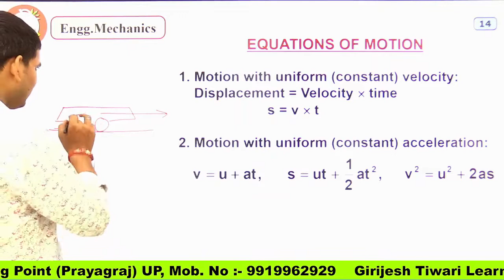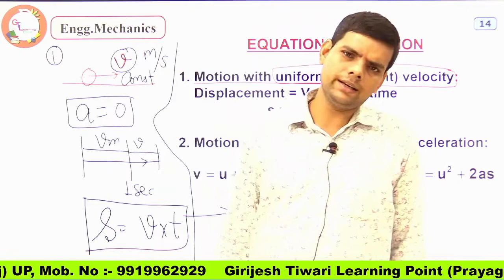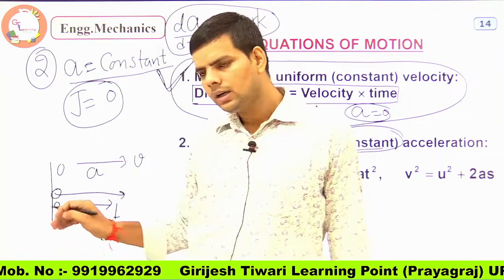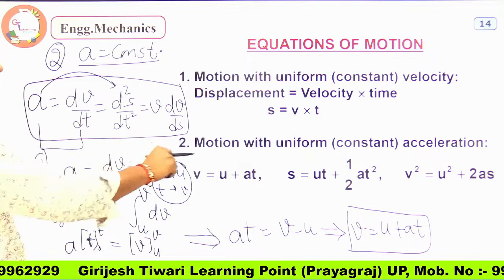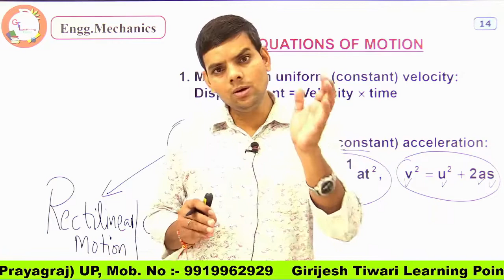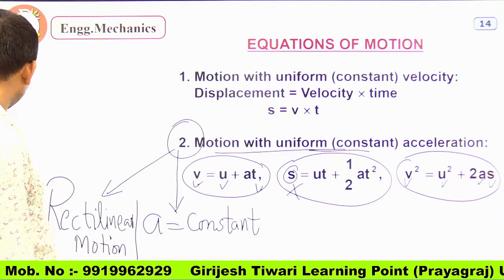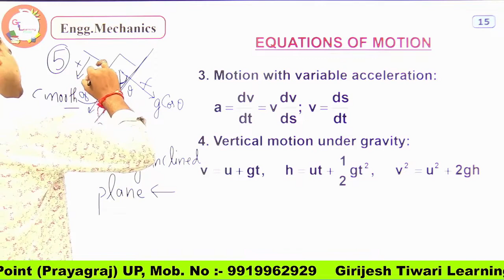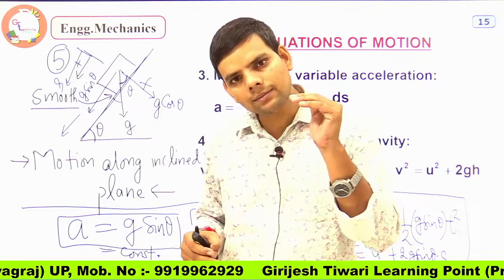L-64 MOTION-6#DRDO CBT-2 UPRVUNL UPSSSC JE GATE IES SSC JE ISRO UPPSC JE/AE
MOTION-6 Engineering Mechanics UPRVUNL UPSSSC JE GATE IES SSC JE ISRO UPPSC JE/AE